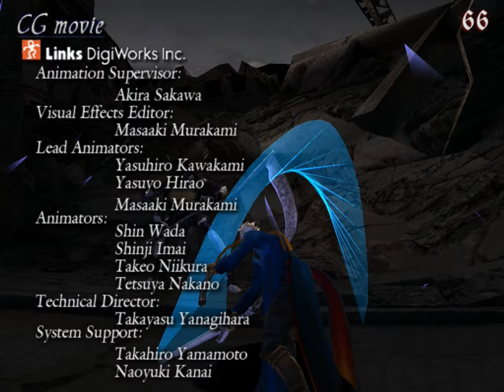Zagrajmy w Devil May Cry 3 - Ścieżka Vergila - Misja 19 i 20 - Ostatni przeciwnik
To już ostatni odcinek z serii Zagrajmy w DMC3 - Ścieżka Vergila. Czeka nas walka z Arkhamem w postaci demona, oraz z naszym czerwonym klonem.